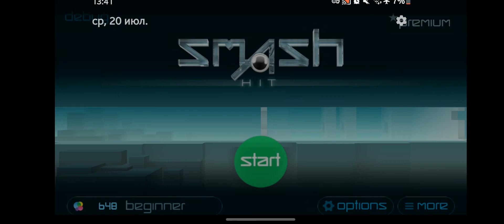Smash Hit 0.8.0 Port Update 5: Fixed Doors, Free Premium. (Link In Description)